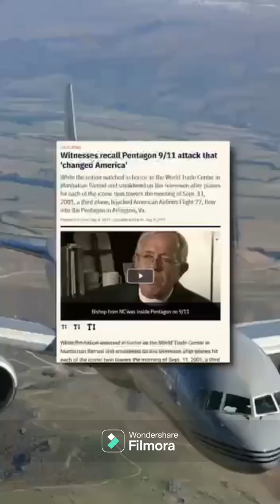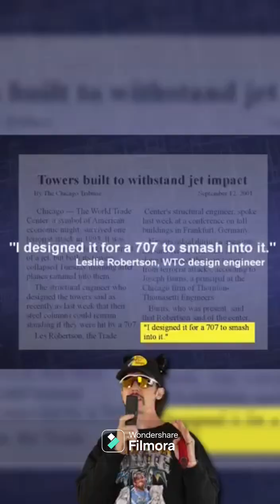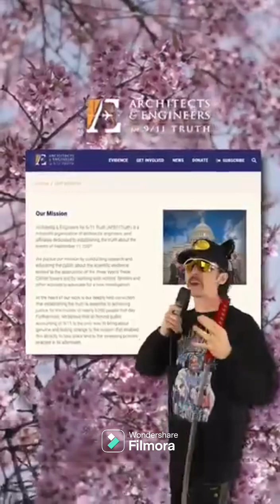The "Luckiest" Larry